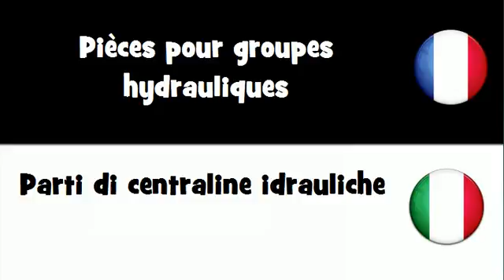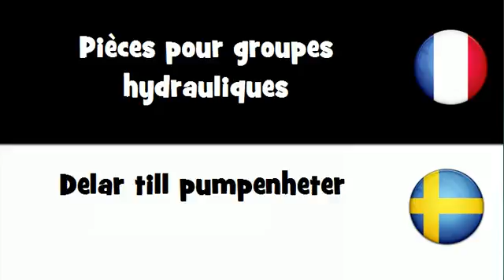VOCABULAIRE EN 20 LANGUES = Pièces pour groupes hydrauliques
frenchwithvincent VOCABULAIRE EN 20 LANGUES = Pièces pour groupes hydrauliques